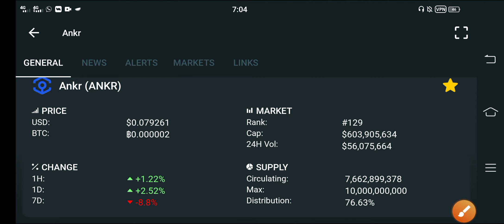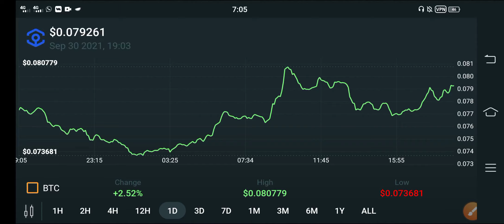Ankr Holders Dump Over! || Ankr Price Prediction || Ankr Today Update